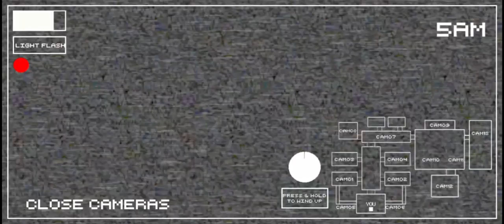Another Night! | Creepy Nights at Freddy's 2